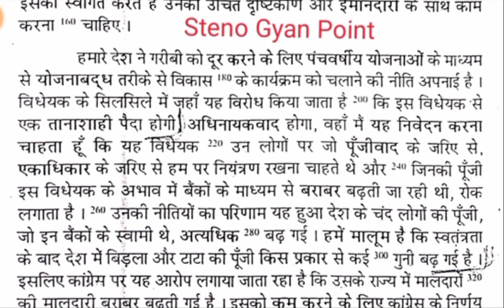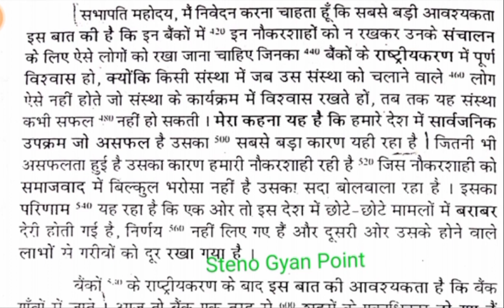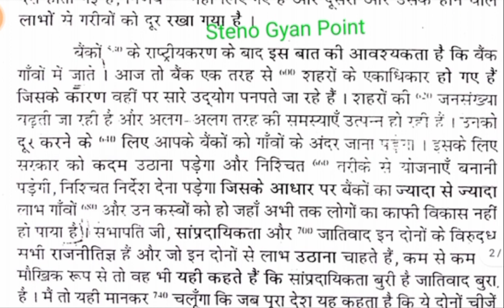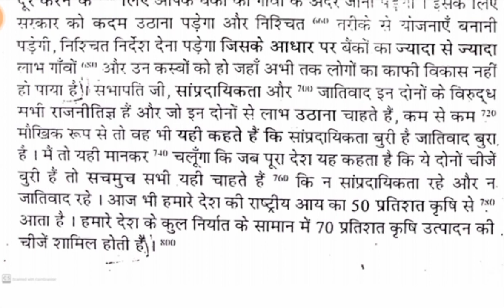120 Wpm Hindi Steno Dictation/SSC Shorthand Dictation/Ramdhari Gupta Dictation/reporter dictation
Steno Gyan Point YouTube channel में आपका बहुत-बहुत स्वागत है, दोस्तों Steno (ऋषि प्रणाली) से संबंधित अन्य समस्याओं के Solution हेतु हमारे चैनल को ‌Subscribe, Like and Share जरूर करें और साथ ही बैल आईकन को जरूर प्रेस करे ताकि आने वाले नये वीडियो के Notification आपको सबसे पहले प्राप्त हो सके एवं comment box में comment करके समस्या का समाधान प्राप्त करे // अधिक जानकारी के लिए सम्पर्क मोबाईल नं,:- 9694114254

Hindi Shorthand
SSC steno
SSC stenographer
SSC steno Dictation
Hindi Dictation
Dictation hindi
Steno Dictation
Hindi Steno Dictation
Shorthand dictation
Learn Steno
Stenography kaise sikhe
Steno typing
Shorthand typing
Daily dictation
80 wpm
80 wpm Steno
80 wpm dictation
Dictation 80 wpm
80 wpm dictation hindi
80 wpm hindi dictation
80 wpm Court dictation
80 wpm legal diction
80 wpm Shorthand dictation
80 wpm hindi Shorthand dictation
80 wpm dictation newspaper editorial
SSC steno hindi dictation 80 wpm hindi
90 wpm
90 wpm steno
90 wpm dictation
90 wpm hindi dictation
90 wpm legal dictation
90 wpm steno Dictation
90 wpm Shorthand dictation
90 wpm hindi Shorthand dictation steno
Steno
Stenography
Hindi stenography
Hindi Steno Dictation in hindi 90 wpm
Hindi Shorthand dictation 90 wpm
100 wpm
100 wpm dictation
100 wpm speech
100 wpm steno
100 wpm hindi dictation
100 wpm dictation hindi
100 wpm Steno dictation
100 wpm Shorthand dictation
100 wpm Shorthand dictation in hindi
100 wpm hindi Shorthand dictation
100 wpm steno hindi dictation
100 wpm Speed dictation
100 wpm speech hindi steno
100 wpm editorial dictation hindi
100 wpm newspaper dictation
100 wpm
120 wpm
75 wpm
75 wpm dictation hindi
75 wpm Court dictation
75 wpm Rajasthan Court dictation
Rajasthan High court dictation
70 wpm
70 wpm dictation
70 wpm dictation Rajasthan High court
COURT dictation
Legal Dictation
Shorthand hindi dictation
Reporter dictation
120 wpm dictation
Wpm
Dictation
Hindi Dictation
Hindi Shorthand
Editorial dictation
Rajasthan Court editorial dictation
70 wpm hindi Steno dictation
75 wpm hindi dictation
80 wpm hindi Steno dictation
85 wpm hindi Steno dictation
90 wpm hindi Steno dictation
95 wpm hindi Steno dictation
100 wpm hindi Steno dictation
110 wpm hindi Steno dictation
120 wpm Hindi Steno Dictation
130 WPM Hindi Steno Dictation
140 wpm hindi Steno dictation
150 wpm Hindi Steno Dictation
160 wpm hindi Steno dictation
170 wpm hindi Steno dictation
200 wpm hindi Steno dictation
Steno helpline
Steno team
Steno Guruji
SSC steno Dictation
SSC stenographer
SSC Shorthand dictation
स्टेनो डिक्टेशन
आशुलिपि अभ्यास
आशुलिपिक
Patrika editorial dictation
Janstta editorial dictation
Dainik Bhaskar editorial dictation
Navbharat editorial dictation
Legal words with outlines
Court related words
Outlines
Steno outlines
Op Shukla steno Dictation in hindi
OP shukla dictation
Ramdhari gupta dictation in hindi
Ramdhari Gupta Steno dictation
Naveen stenography
Manak Steno dictation
Manak stenography
Legal outlines
Steno outlines
Smart outl